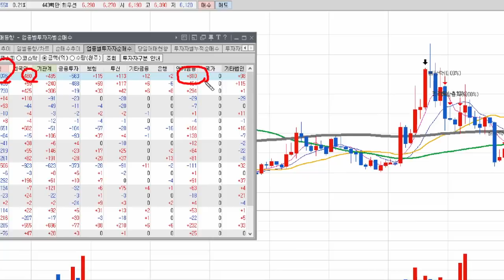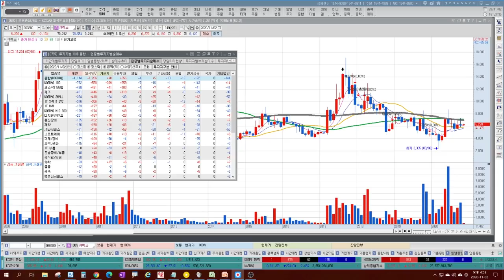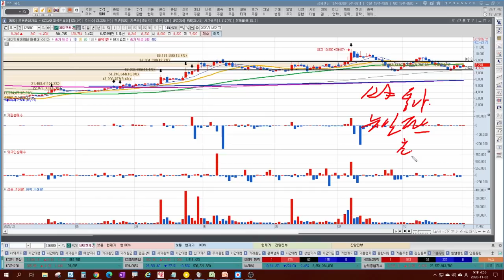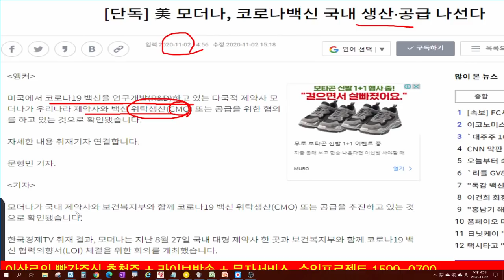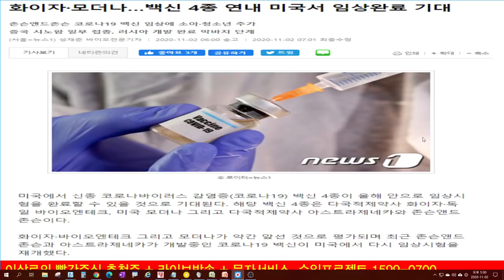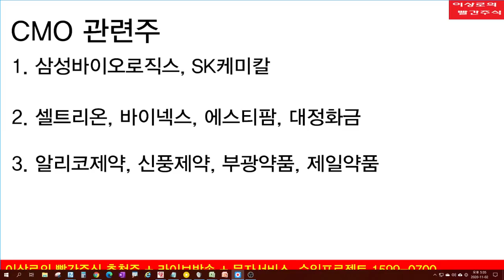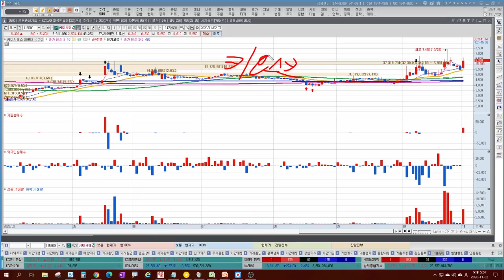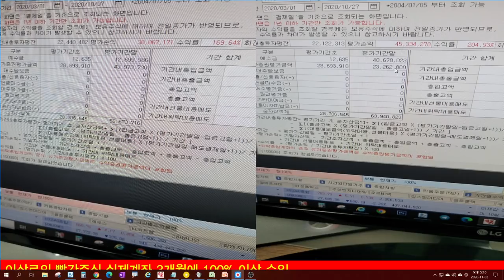한화솔루션, SK디앤디, OCI 수소차관련주 그린뉴딜관련주 반등, 아직 추격매수는 위험하다. CMO관련주 총정리(feat. 셀트리온, 삼성바이오로직스, SK케미칼)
한화솔루션, SK디앤디, OCI 그린뉴딜관련주 반등의미는 무엇일까?
수소차관련주 반등은 어디까지 가능할까?
추격매수 가능한 구간일까? 시장은 저가매수 구간일까?
백신개발 기대감, CMO관련주 반등은 언제까지 이루어질까?
셀트리온, 삼성바이오로직스, SK케미칼 CMO관련주로 수급유입 가능하다?